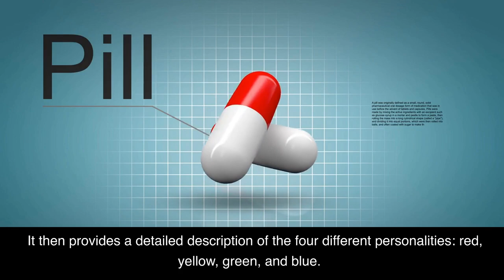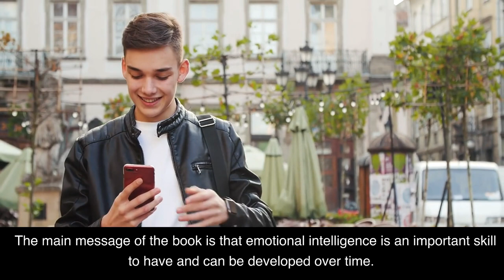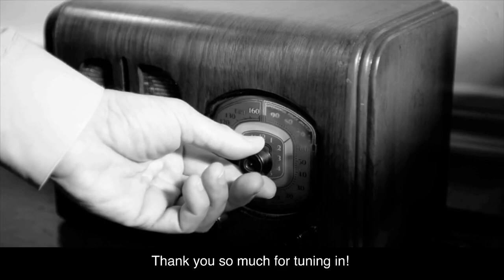Surrounded by Idiots by Thomas Erikson 2-Minute Book Summary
I love coffee! In this book, Thomas Erikson, an organizational psychologist, explores the concept of personality types and how we can use them to better understand ourselves and others. He reveals the four different personality types and how we can use this knowledge to better communicate with each other. Erikson also offers advice on how to better manage conflicts and how to create a better working environment. This summary video will give you an overview of what the book is about and help you decide if it is something you would like to read.